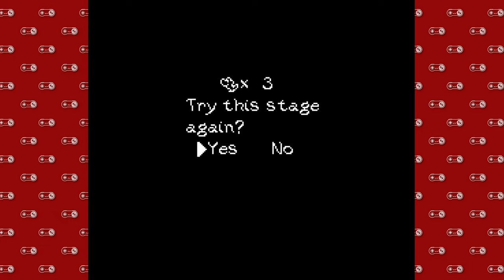Super Nintendo Sundays - Part 84 | Yoshi's Island - 23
It's time to ski freeeeee